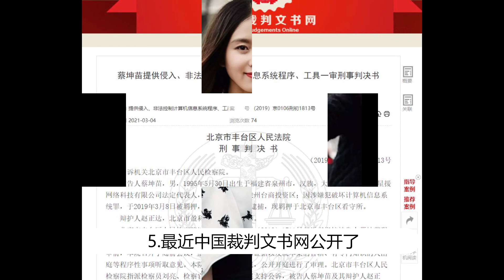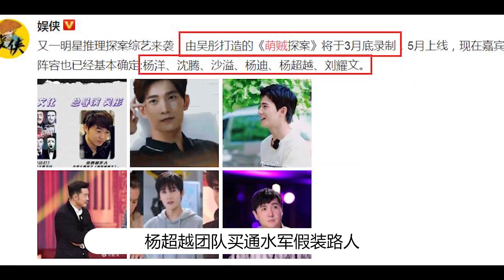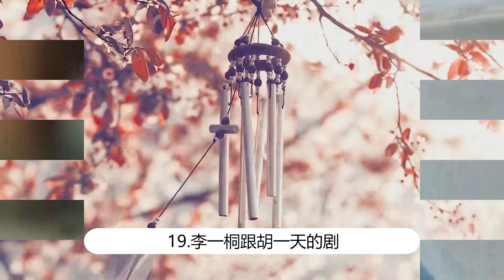扒姐爆料：江宏杰请了最厉害的公关公司；baby现在铁了心要捶死黄晓明；星援app被判刑对蔡徐坤没影响；杨钰莹与那英的好姐妹是装的；王祖蓝得到TVB高层职位；杨紫和《萌贼探案》签约。